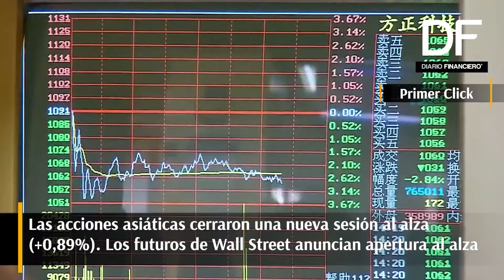El primer click: Lo que debes saber este miércoles antes que abra el mercado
El día de la Fed + Datos de empresas y PIB + Entrega de créditos